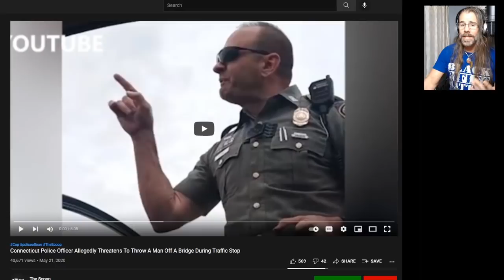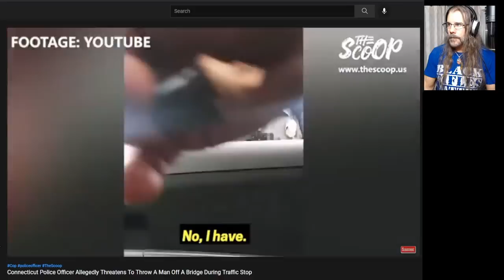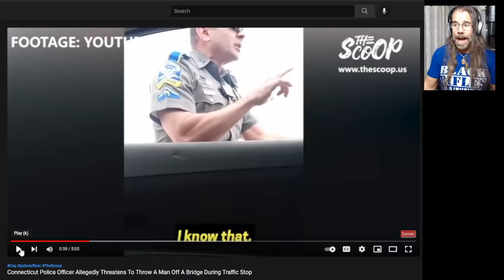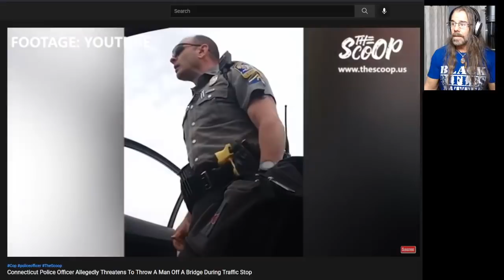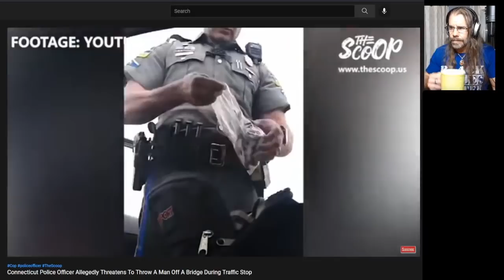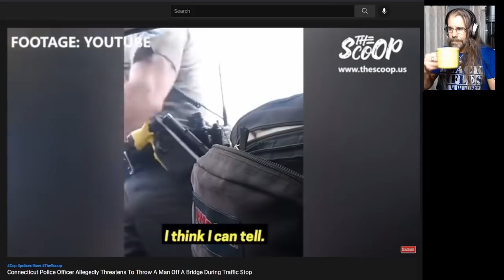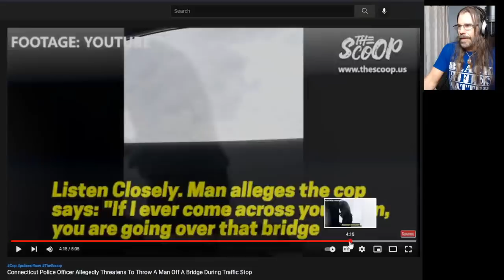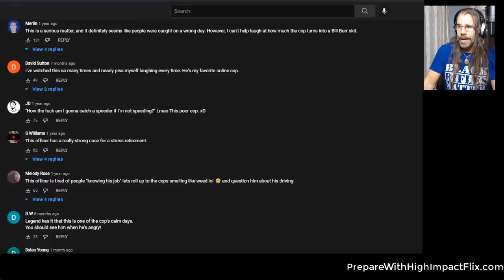Connecticut Trooper Comes UNGLUED in the MOST EPIC UNHINGED TIRADE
There's run-of-the-mill tyranny. and there's UNHINGED tyranny. If you've seen any cop come THIS unglued. send me the link.

According to Boston.com this trooper's name is Matthew Spina.  According to the article: "The state police commander, Col. Stavros Mellekas, announced that the trooper has been placed on paid administrative duty (of course), with no contact with the public, pending an internal affairs investigation. (We'll investigate ourselves and get back with ya).

Mellekas called the trooper’s behavior “disturbing” and not reflective of state police personnel.
“We hold our Troopers to high standards and the behavior displayed in the video is not reflective of the values of Commissioner (James) Rovella or my administration,”

Apparently the motorist was pulled over by Spina on the Interstate 95 Pearl Harbor Memorial Bridge in New Haven, after “flipping off” Spina for “driving erratically,” not knowing Spina was a state trooper.